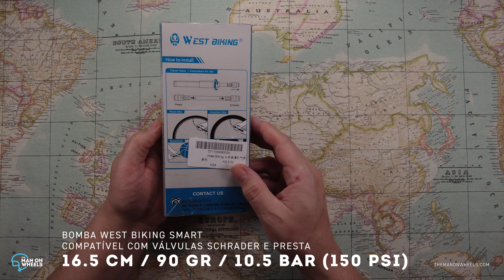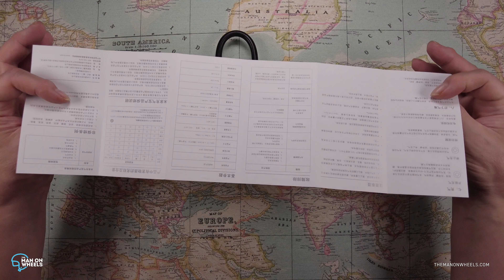⁴ᴷ Bomba eléctrica da Xiaomi / Ep.29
Ideal para encher os pneus de qualquer trotinete.

The location:
Almada, Portugal.

Bomba eléctrica Xiaomi Mijia (10.3 Bar / 150 PSI)

Bomba West Biking (10.5 Bar / 150 PSI)

FLJ T11 (2,400 Watts)